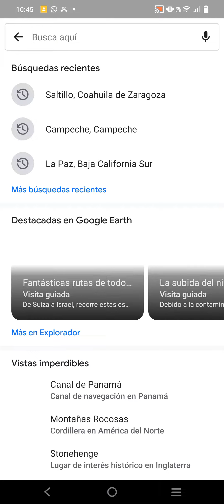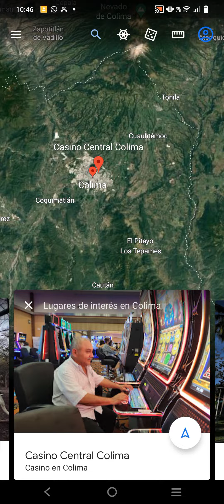Colima, COLIMA 🇲🇽 I MUNICIPIOS MÉXICO